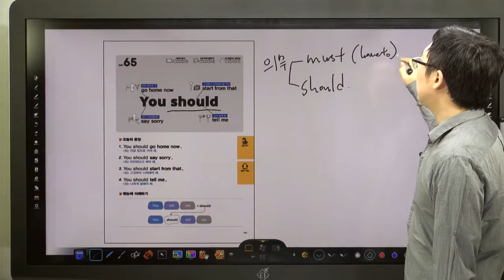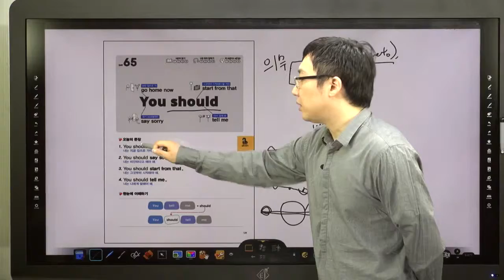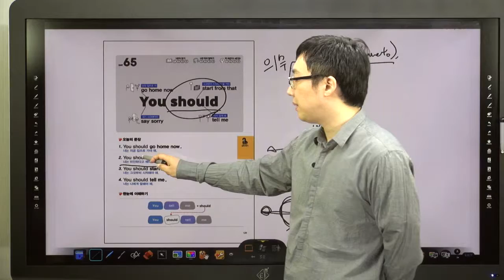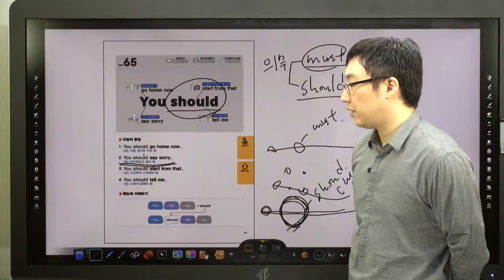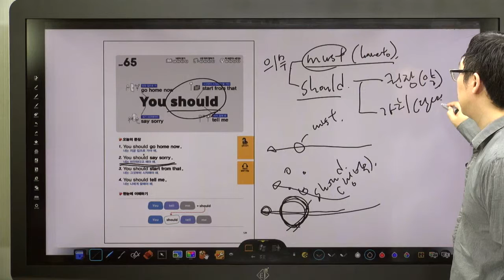쉬운 패턴의 힘-65